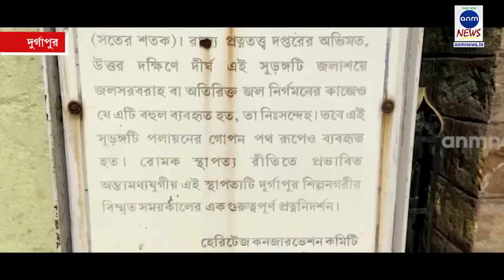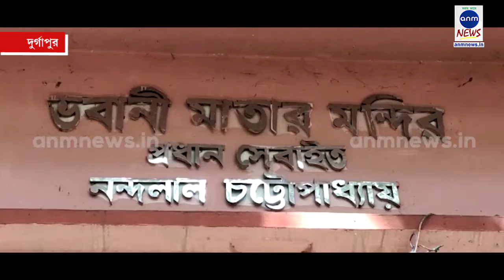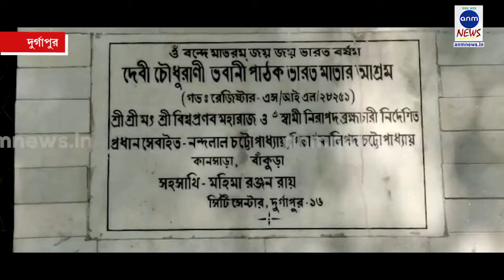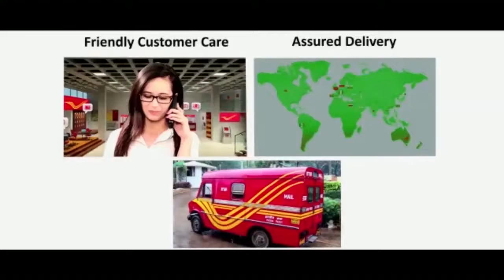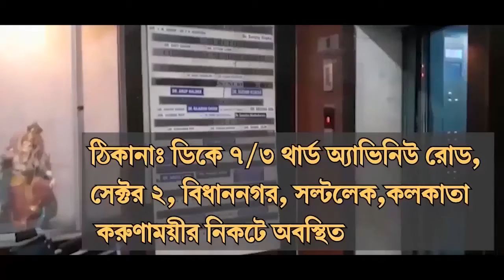ভারত মাতা রূপে পূজিত মা কালী / ANM News Bengali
হরি ঘোষ, দুর্গাপুরঃ দুর্গাপুরের প্রাণকেন্দ্র সিটি সেন্টারের অম্বুজা এলাকায় প্রাচীন ঐতিহ্যবাহী মা কালীর মন্দির। এখানে মা পূজিত হন ভারত মাতা রূপে। মন্দিরের ইতিহাস ঘেঁটে জানা যায়, পাল ও সেন যুগের সময়ে স্থাপিত এই মন্দিরে ডাকাত সর্দার ভবানী পাঠক ও দেবী চৌধুরাণী পুজো দিয়ে কাজে বের হতেন। ব্রিটিশ আমলে বহু স্বাধীনতা সংগ্রামী এই মন্দিরে আত্মগোপন করেছিলেন। তাই মা এখানে ভারত মাতা। মূল মন্দিরটি একটি প্রাচীন বটগাছের ঝুড়ির মধ্যে ঢাকা, এখন দেওয়াল দেখা যায় কিছুটা। পরে কলকাতার জনৈক মহিলা স্বপ্নাদেশ পেয়ে বর্তমান মন্দিরটি তৈরি করেন। মন্দিরের বার্ষিক পূজা হয় ভূত চতুর্দশীর দিন। অতীতে মন্দিরের পাশে থাকা ইছাই সরোবরের মাছ দিয়ে ঠাকুরের ভোগ রান্না করা হত। বর্তমানে সরোবর একপ্রকার জলশূন্য ও আগাছায় ভর্তি। এখন মায়ের ভোগ হয় নিরামিষ। দুর্গাপুরের এই মন্দিরটির অন্যতম আকর্ষণ মন্দিরের পাশে থাকা পাথরের সুরঙ্গ। কয়েক বছর আগে দুর্গাপুরের অম্বুজা আবাসন তৈরির সময় এই সুড়ঙ্গটির যথেষ্ট ক্ষতি হয়েছে। তবে দুর্গাপুর পৌরনিগমের হেরিটেজ কনজারভেশন কমিটির পক্ষ থেকে বেঁচে থাকা অংশকে টিকিয়ে রাখতে সে জায়গায় পার্ক তৈরি করা হয়েছে। সুরঙ্গটির সময়কাল মুঘল শাসনের শেষের দিক উল্লেখ করা আছে। বর্তমানে মন্দিরটি "দেবী চৌধুরানী ভবানী পাঠক ভারত মাতার আশ্রম" কমিটির তত্ত্বাবধানে রয়েছে।